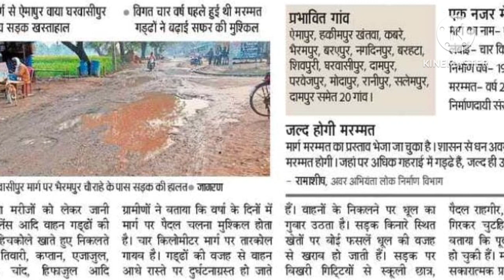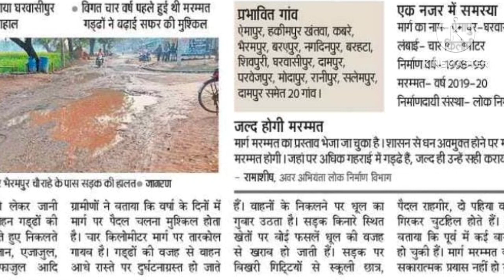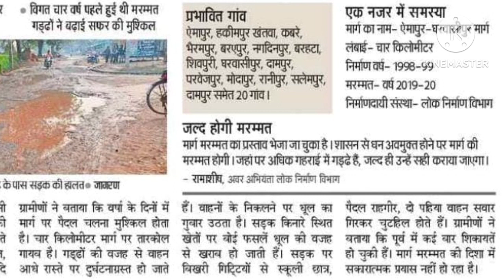विजयीपुर ब्लाक खागा तहसील फतेहपुर उत्तर प्रदेश ।। फतेहपुर न्यूज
विजयीपुर ब्लाक खागा तहसील फतेहपुर उत्तर प्रदेश ।।